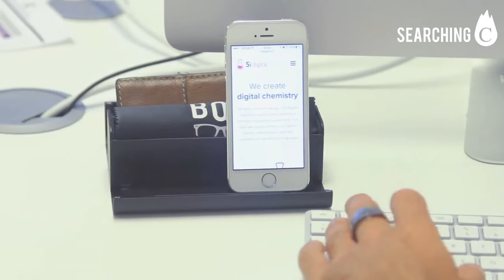Searching C -【BOB百變盒子一秒變手機架？！】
平時大家睇手機/ 平板唔知會點放呢？又無理由成個手機架拎出街！最近英國出左個BOB 智能百變盒子，平時可以當隨身眼鏡盒、筆盒用，有需要就可以一秒變成手機企架，舒適地觀看電影或閱讀！到時情人就可以播你地浪漫嘅回憶片段啦~